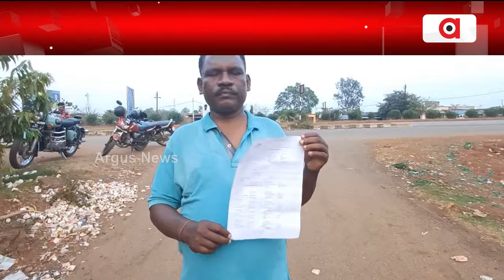କାଳିଆ ଯୋଜନାରୁ ବଞ୍ଚିତ ଚାଷୀ || Kalia Yojana || Jajpur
କାଳିଆ ଯୋଜନାରେ ଗୋଳିଆ । ଜୀବତ ଲୋକଙ୍କୁ ଦର୍ଶାଯାଇଛି ମୃତ । ଯାଜପୁର ଜିଲ୍ଲା କୋରେଇ ବ୍ଲକ ଗୟଳଗଡିଆ ଗାଁର କାଳନ୍ଦୀ ପାତ୍ରଙ୍କୁ ମୃତ ଦର୍ଶାଇଥିବା ଅଭିଯୋଗ ।